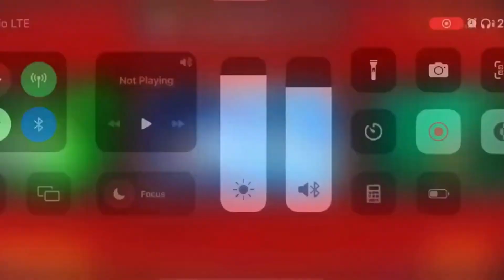Little Orpheus | HD | 60FPS | Crazy Gameplays!!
The year is 1962 and NASA are trying to put a man on the moon. In a remote corner of Siberia, a Soviet cosmonaut is heading in the other direction. Fearless Ivan Ivanovich is dropped into an extinct volcano in his exploration capsule, Little Orpheus, to explore the centre of the Earth. He promptly vanishes.

Three years later he emerges claiming to have saved the world. He has also lost the atomic bomb powering Little Orpheus. He is taken to a top secret bunker deep below the Ural mountains to be debriefed by the fearsome General Yurkovoi - a man so frightening even Stalin won’t buy him a drink. The General rolls up his sleeves, fixes Ivan with a steely glare and say “So... where have you been comrade? And where is my bomb?” And Ivan looks him right back in the eye and says “Well General, you might not believe what happened to me, but I’ll do my best. Because it happened like this...”

Join our bold yet hapless hero as he explores lost civilisations, undersea kingdoms, prehistoric jungles and lands beyond imagination. Gasp as he battles the subhuman tribe of the Menkv and escapes the clutches of dreadful monsters! Cheer as he triumphs over impossible odds and brings socialism to the subterranean worlds!

Little Orpheus is a technicolour side-scrolling adventure game inspired by classic movies like Flash Gordon, Sinbad and The Land that Time Forgot. Delivered in eight bite-size, commute-friendly episodes, Little Orpheus is simple enough for casual players, but rich enough for seasoned adventure fans.

If you’re a fan of old school family blockbusters, want a roller coaster story that’ll take you to the Earth’s core and beyond, or are just in some need of ideologically correct entertainment, join the most unlikely hero to hit Apple Arcade on an adventure beyond belief. With stunning visuals, brilliant acting and a world-class score, Little Orpheus is an epic you’ll never forget.